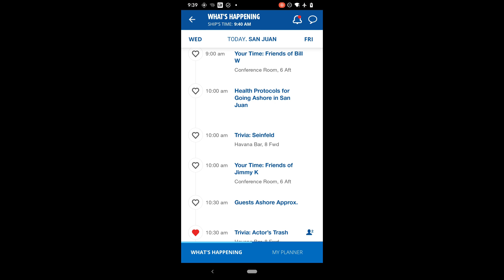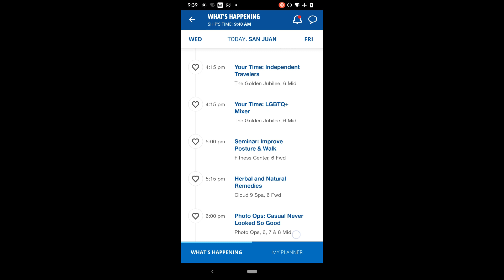Carnival Celebration: Entertainment Overview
The Carnival Celebration has so many things to do on onboard: shows in Center Stage, Grand Spectrum Theater,

0:00 - 0:22
0:23 - 0:38 The Gateway
0:39 - 1:26 Schedule
1:27 - 1:56 The Magnificent Circus
1:57 - 2:30 Celestial Strings
2:31 - 2:55 Fiesta Band
2:56 - 3: 37 Evolution
3:38 - 3:47 We are One
3:48 - 3:56
3:56 -  4:31 Grand Spectrum Theater
4:32 - 4:42 Punchliner Comedy
4:43 - 4:51 Piano 88
4:52 - 5:09 Backyard Band
5:10 - 5:47 Golden Jubilee
5:48 - 5:51 Steel Drums
5:52 - 6:00 Mambo Magic